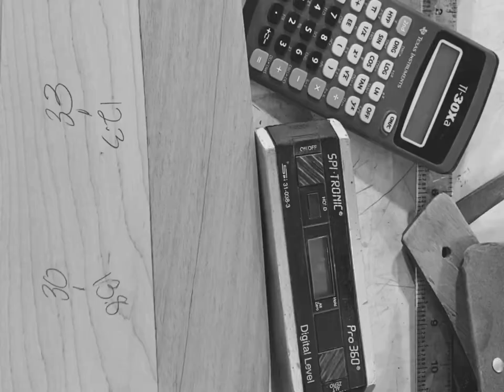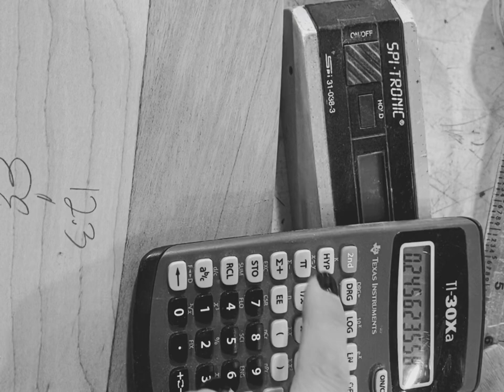Balancing a propeller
Short video on balancing a wooden airplane propeller for you guys. Hope you enjoy. 😁